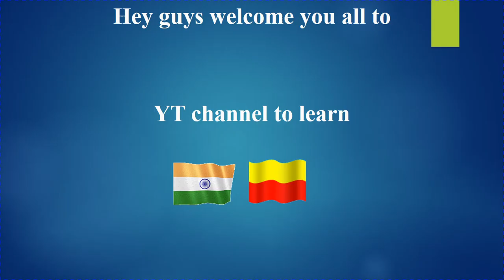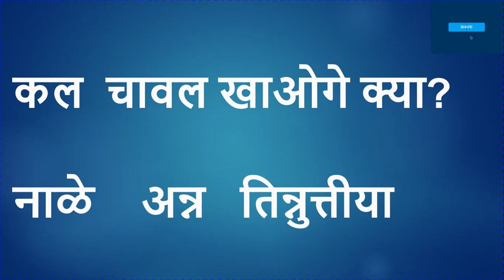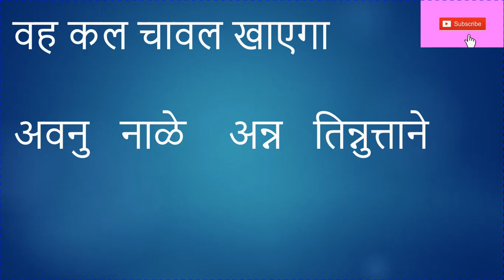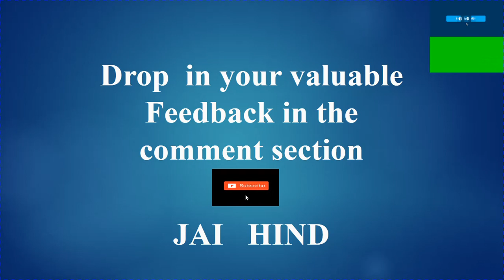Learn Kannada using Hindi , Future Tense Part 26 II IndianKannadiga Learn learn